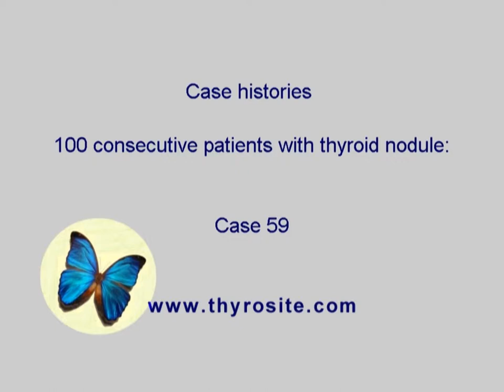Consecutive cases of thyroid nodules - case 59